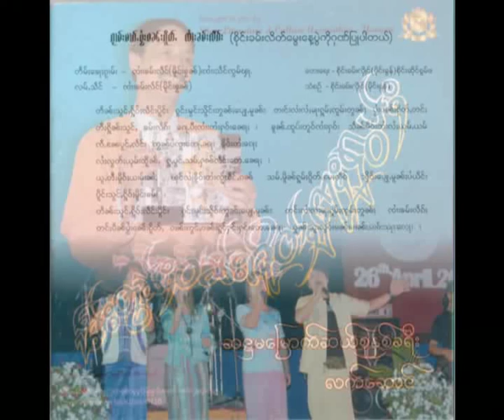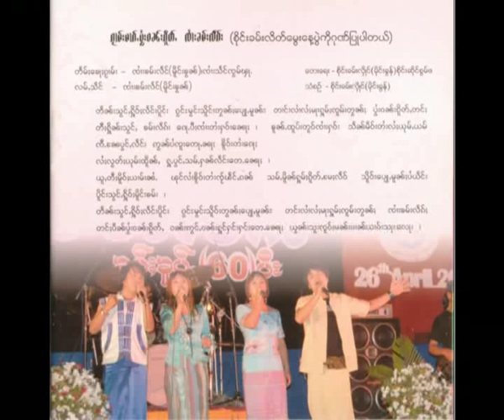Tai Song (Kwam Maak Poi Wan Keut Sai Kham Leik)